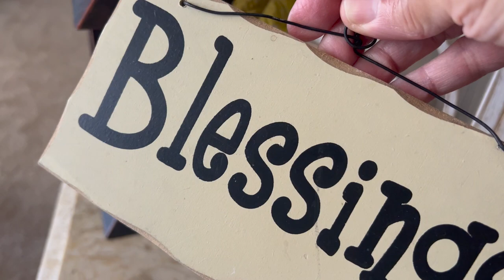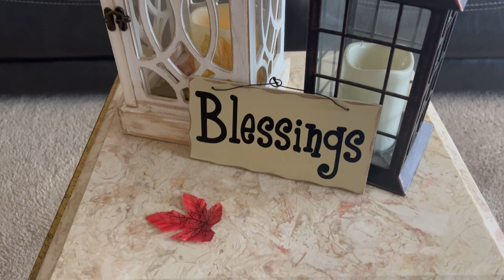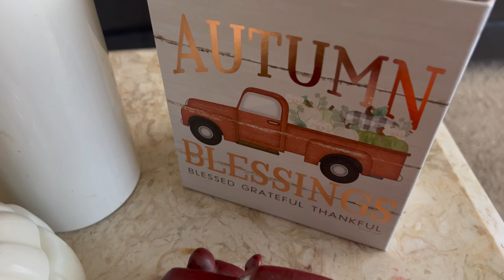NEW! Fall Table Styles I Grateful Thankful & Blessed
Hi Jazigreen Family! I'm sharing some Fall Table Decor Stylings for motivation. A Season to be grateful, thankful & blessed.

$Jazigreen7